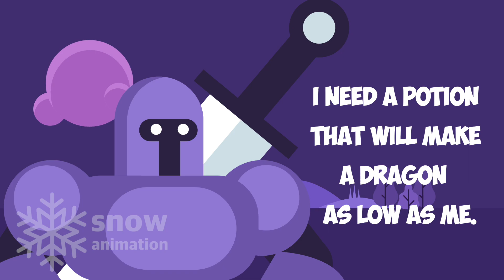Witch Gobbo Girl. Part 4 | Animation